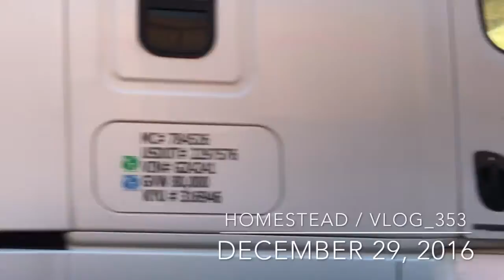Sick Days Vlog_353